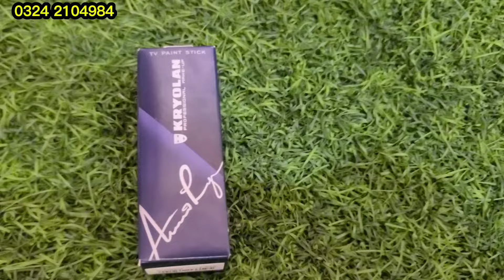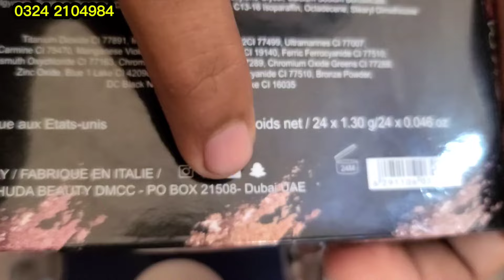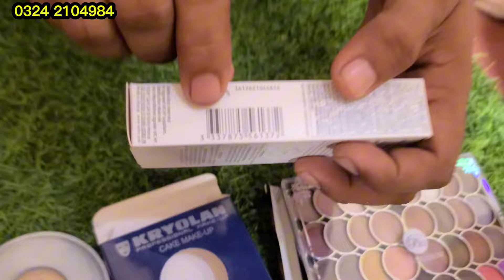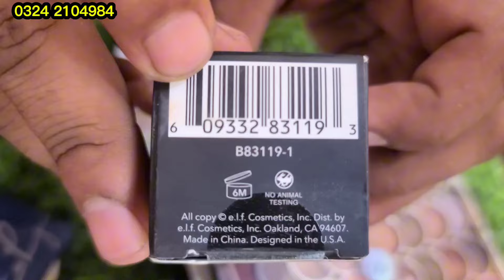100% Original Makeup Bigg Offer || Branded Cosmetics Rates Down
in this video we are Amazing offering Original And Good Cosmetics deal For Girls and Resellers Every thing best quality Items In Eyeshadows branded liner imported mascara Imported Perfumes Brand Foundations makeup sets we are also provide Kilo Wala Makeup Online Makeup Service If you buy big quantity We are giving you in whole sale price cosmetics In Karachi and all over Pakistan we have deal bridal makeup also.

SHOP ADDRESS : SHOP NUMBER 8 OR 11 1ST FLOOR SOHRAB GODAM SHER SHAH KARACHI.